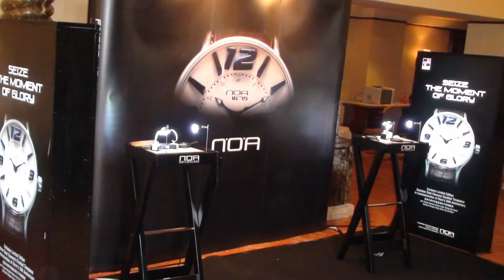56th DCM Meeting